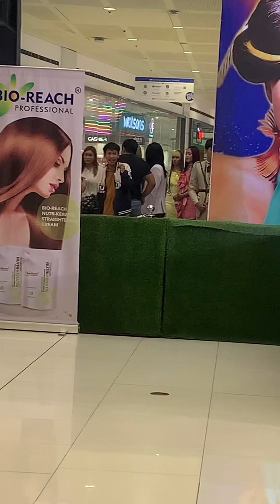NANALO KAMI SA FILHAIR HAIR AND MAKE UP COMPETITION